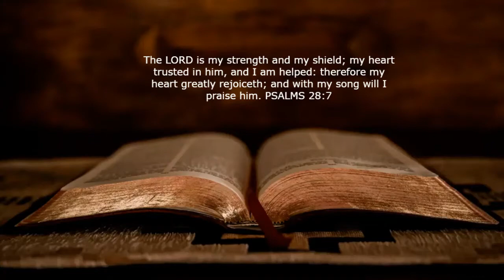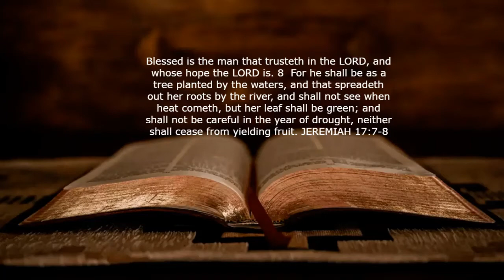BIBLE VERSES ABOUT TRUSTING GOD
BIBLE VERSES ABOUT TRUSTING GOD  ROMANS 8:28 And we know that all things work together for good to them that love God, to them who are the called according to his purpose. PSALMS 9:10 And they that know thy name will put their trust in thee: for thou, LORD, hast not forsaken them that seek thee. PSALMS 28:7  The LORD is my strength and my shield; my heart trusted in him, and I am helped: therefore my heart greatly rejoiceth; and with my song will I praise him. ROMANS 15:13  Now the God of hope fill you with all joy and peace in believing, that ye may abound in hope, through the power of the Holy Ghost. JEREMIAH 17:7-8 Blessed is the man that trusteth in the LORD, and whose hope the LORD is. 8  For he shall be as a tree planted by the waters, and that spreadeth out her roots by the river, and shall not see when heat cometh, but her leaf shall be green; and shall not be careful in the year of drought, neither shall cease from yielding fruit. PSALMS 112:7 He shall not be afraid of evil tidings: his heart is fixed, trusting in the LORD. PROVERBS 3:5 Trust in the LORD with all thine heart; and lean not unto thine own understanding.